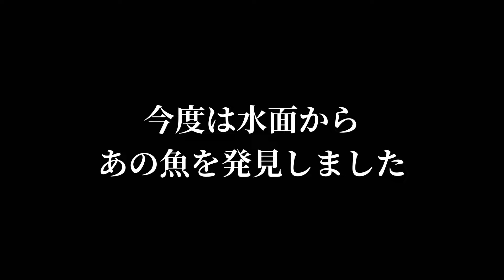【魚突き】1時間だけ潜ってみたら高級魚のオンパレードだった。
今回は高級魚とたくさん出会えて最高の魚突きになりました♪

楽しんで見てもらえたら嬉しいです^ ^